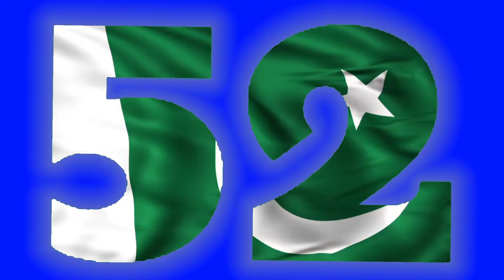kinemaster Status 14 august Status 2022 green screen blue screen Pakistan zinda bad